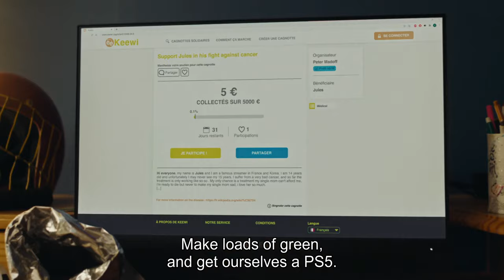Juniors (2023) - Trailer (English Subs)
Directed by : Hugo Thomas
Produced by : Baxter Films, Les Films Velvet

Jordan and Patrick, 14, are bored to death in their French village. When their Playstation 4 breaks down, they decide to fake an illness and create an online kitty to buy a new one. But as money flows, the lie gets away from them, threatening their friendship…